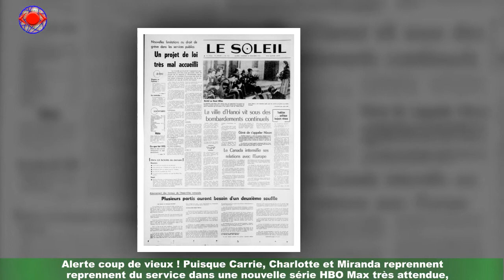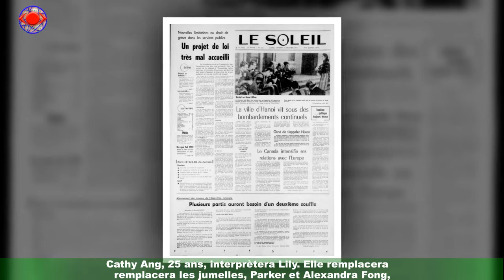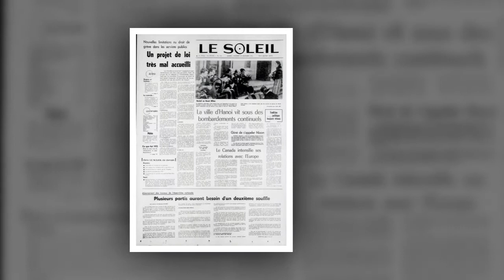Sex and the City : Les enfants de la série ont changé, leurs visages révélés dans la suite du show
Alerte coup de vieux ! Puisque Carrie, Charlotte et Miranda reprennent du service dans une nouvelle série HBO Max très attendue,il était évident que les mamans de la série seraient amenées à évoquer leurs enfants.Les voir grandir, d'ailleurs, fait partie des thématiques de ce nouveau programme,